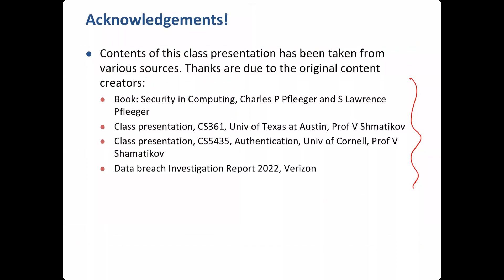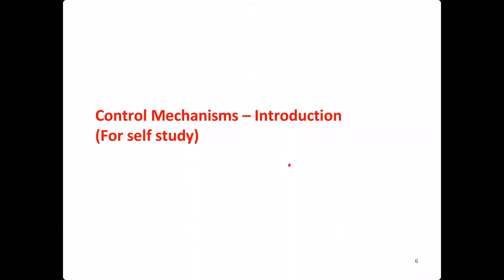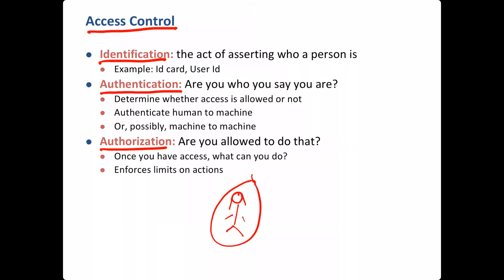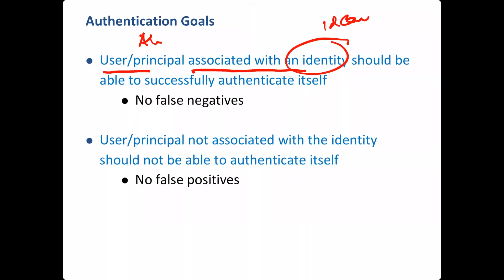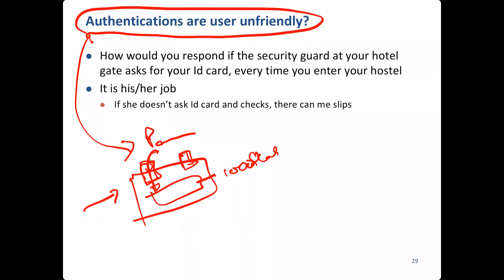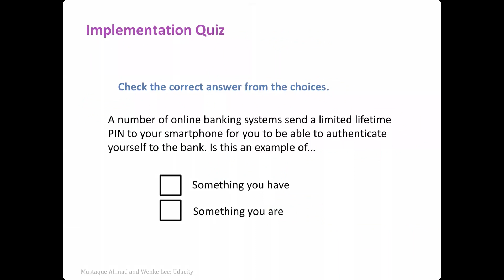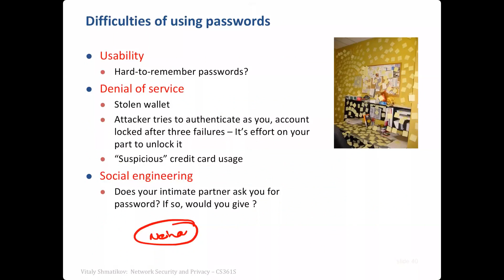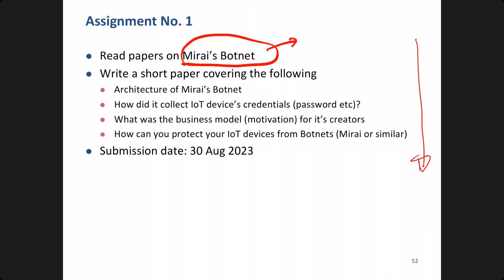Lecture 4 (DS404 Aug Dec 2023) Access Control + Authentication